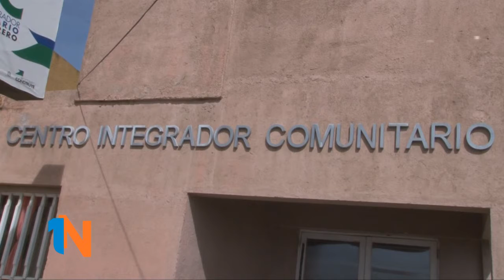Declaran de interés municipal el cortometraje "Entre Fronteras"